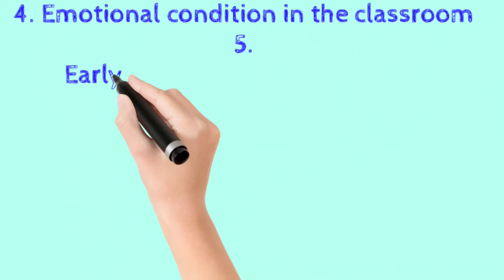TEACHING APTITUDE UGC NTA NET PAPER 1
how to crack Ugc Net